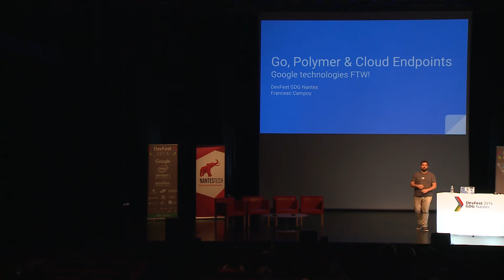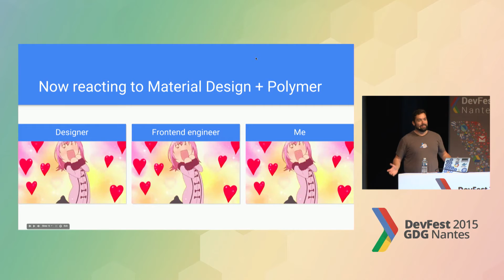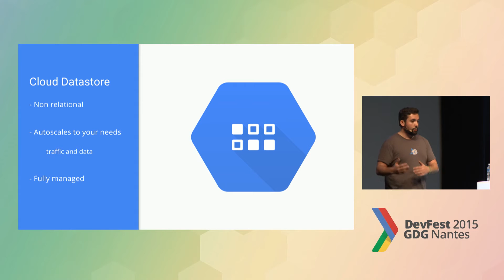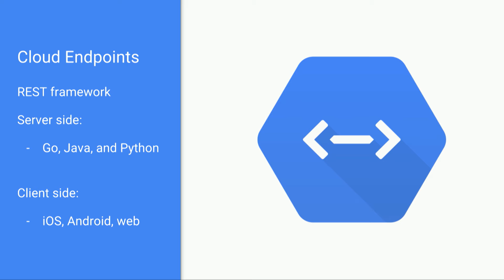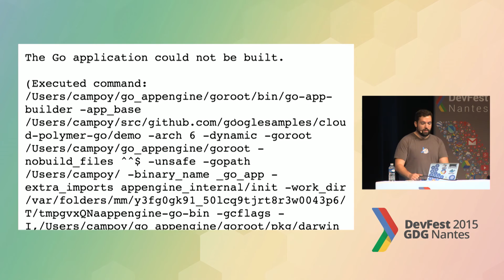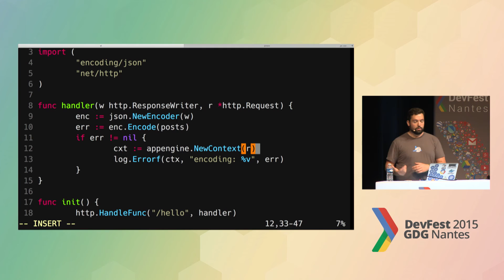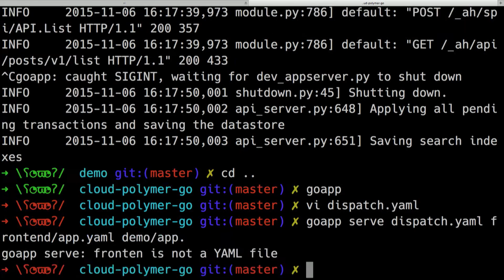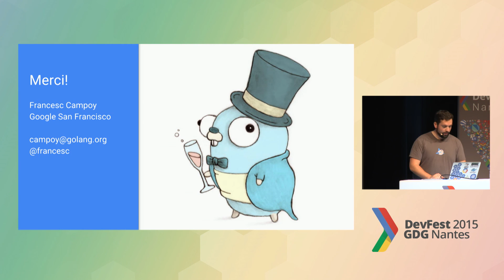[DevFest Nantes 2015] Go, Polymer, et Cloud Endpoints FTW!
Soyez prêts à lire du code !
Le but de ce talk est de montrer comment créer une application web à partir de zéro.
Tout d'abord je vais présenter mes outils par défaut en expliquant pourquoi et comment on peut les utiliser pour créer des belles applications de façon simple qui n'auront aucun soucis à gérer la charge.
Après ce sera que du code, des questions, et, si tout va bien, du fun!

Presented by Francesc CAMPOY FLORES